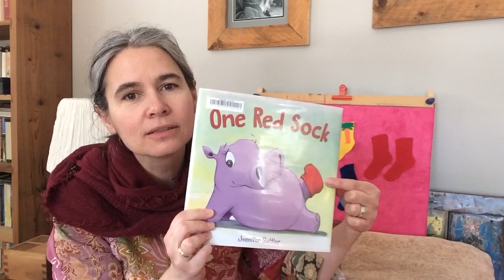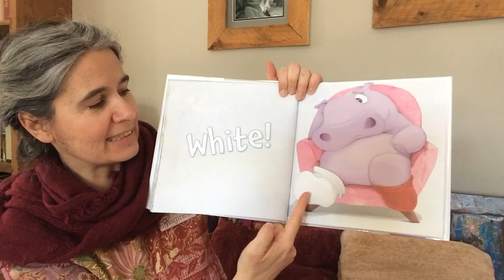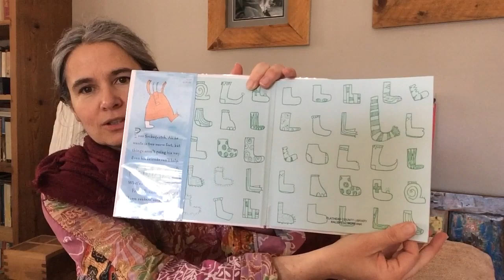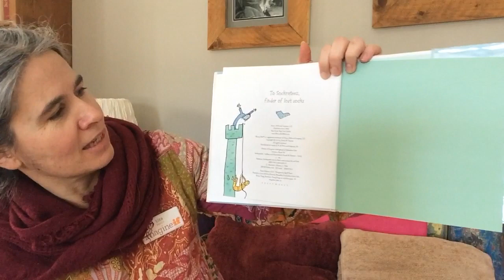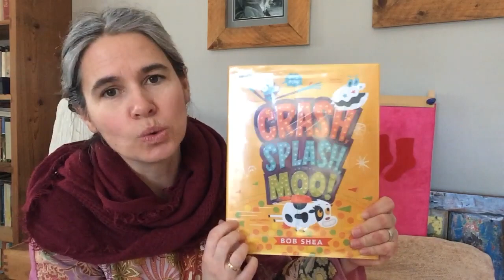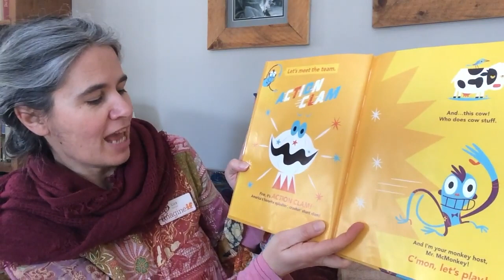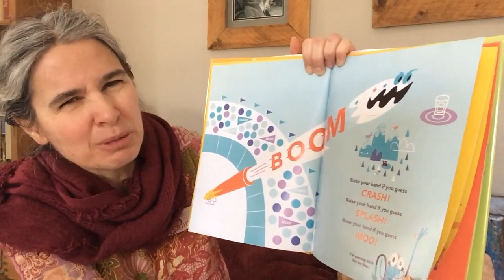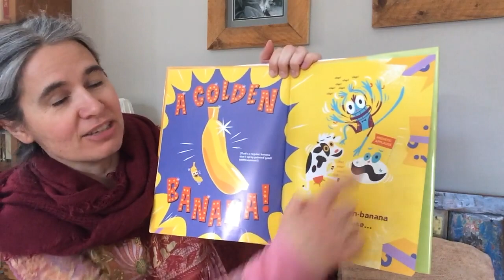Sock Spectacular Early Literacy Class with Liza, 4/17/2020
Join Liza for a Sock Spectacular Early Literacy Class full of goofy books and songs. Then be inspired to make your own sock creatures.

Books read:
Crash, Splash, Moo by Bob Shea, Little, Brown and Company(2018), ISBN: 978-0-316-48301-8
Socksquatch by Frank W. Dormer, Henry Holt and Company, LLC (2010), ISBN: 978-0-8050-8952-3
One Red Sock by Jennifer Sattler, Sleeping Bear Press (2019), ISBN: 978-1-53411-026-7